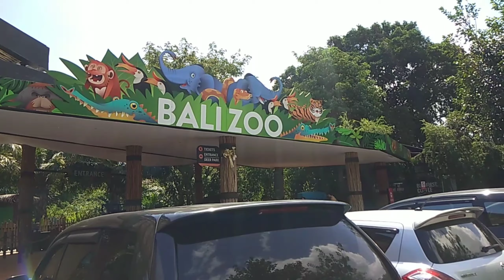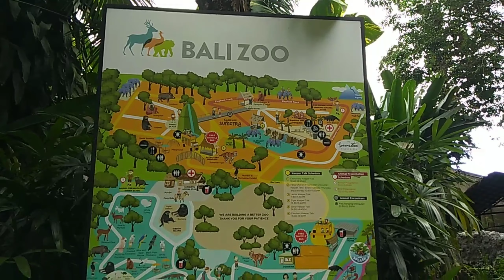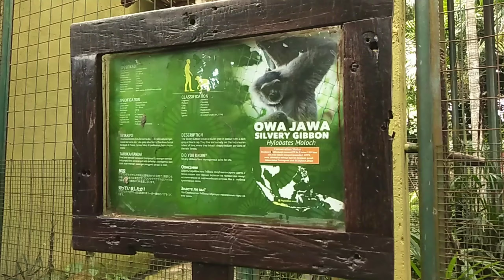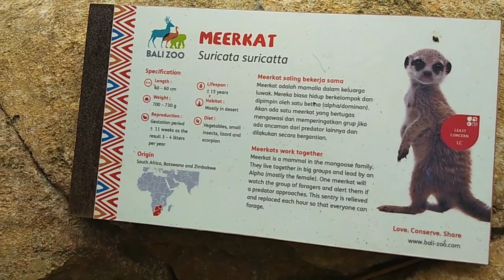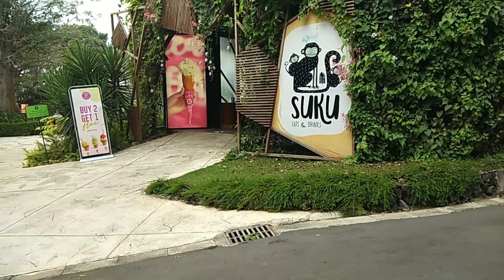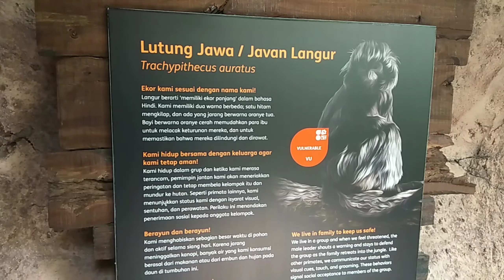Ini Nasib Bali Zoo Sekarang era New Normal Wisata Pulau Bali